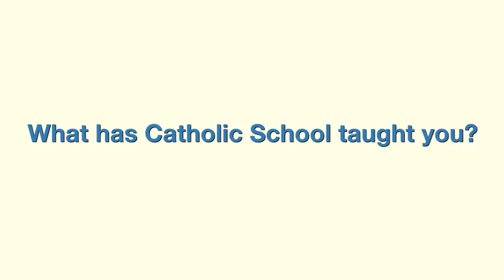Testimonial Ravi Bhatt